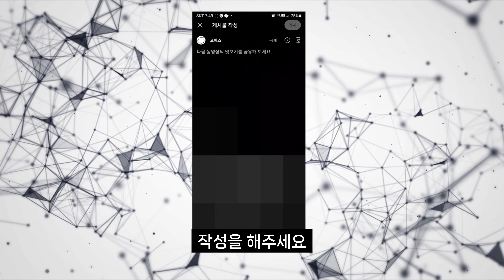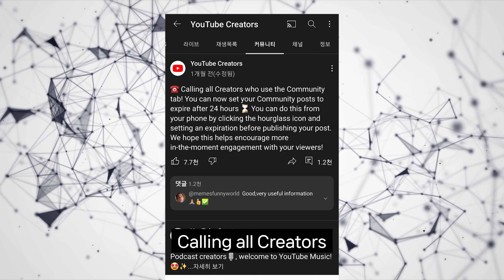🌟 유튜브의 비밀을 공개합니다! 당신이 몰랐던 숨은 기능 대공개 🕵️‍♀️💡ㅣ 유튜브로 돈 버는 법, 유튜브 수익창출, 유튜브 기능 소개, 조회수 잘 나오는 법까지!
이 영상은 유튜브 커뮤니티 탭에 대한 숨은 기능을 소개하며, 게시물 만료 기능을 통해 참여를 유도하고자 한다고 설명합니다.
🔍 유튜브 커뮤니티 탭에는 숨은 기능이 있다.
📆 게시물 만료 기능을 통해 참여를 유도한다.
📱 스마트폰에서만 사용 가능하다.

'"이 영상은 'KT AI 보이스 스튜디오' 의 마이 AI보이스를 활용해 만들었습니다"

⏲️ Timestamps.
00:00:00 KT - 마이 Ai 보이스
00:00:12 오프닝 및 인트로
00:00:39 게시물 만료 기능 사용법
00:01:11 유튜브의 의도?
00:02:08 엔딩 및 마무리

이 영상이 도움이 되셨다면 커피 한잔 사주세요 ^^

고버스 쿠팡 추천인 코드(ID) : AF4956538

✨ㅣ브루 업데이트, 템플릿, 쉬운 영상 제작, 유튜브 영상 제작, 유튜브 시작하기, 무료 편집 프로그램 "